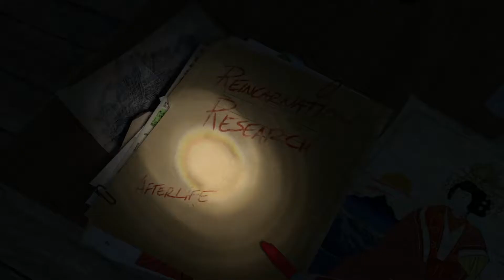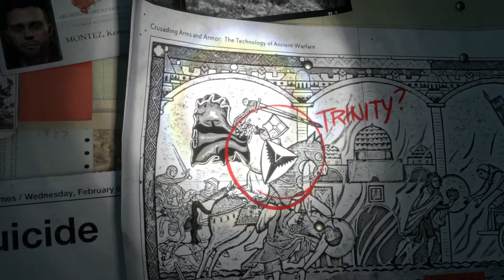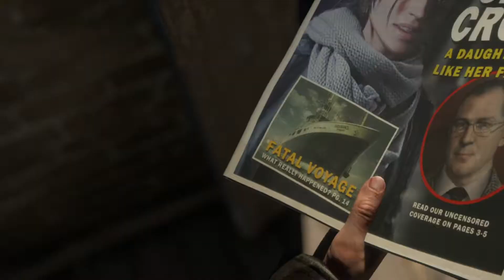Rise of the Tomb Raider Walkthrough Gameplay Part 1 - Intro PS4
NEW Rise of the Tomb Raider Walkthrough Gameplay Part 1 includes a Review and Mission 1 of Tomb Raider 2015 for ps4. This Rise of the Tomb Raider Gameplay Walkthrough will include a Review, the Full Story, Missions and the Ending of the Single Player Campaign.

Rise of the Tomb Raider is an action-adventure video game developed by Crystal Dynamics and published by Microsoft Studios and Square Enix. It is the sequel to the 2013 video game Tomb Raider. Tomb Raider 2015 is available for Xbox One and will be available for Xbox 360, Microsoft Windows and Playstation 4 1080p 60fps